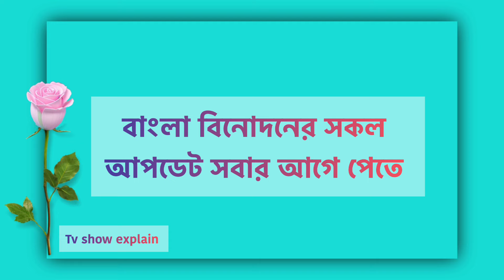কোন দিকে মোড় নিবে সোনা দিপা সূর্যর সম্পর্ক। anurager chowa new promo । anurager chowa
Thanks